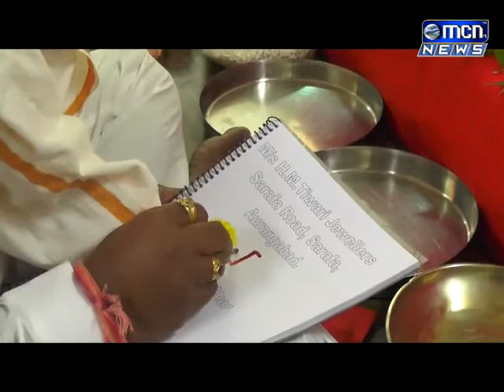वर्षातील सगळ्यात मोठा सन दिवाळी आज घरोघरी साजरी करण्यात येतोयं व्यावसायीकांनी देखील सकाळी ११ वाजता